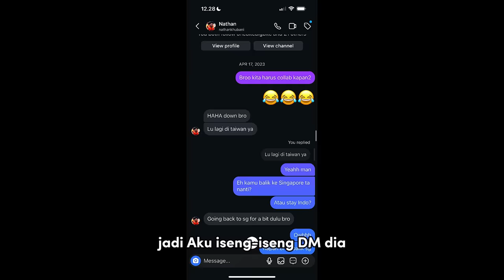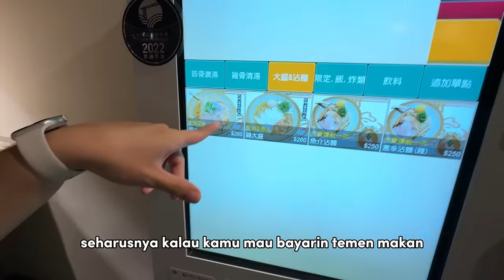48 Jam Hidup Sama Orang India!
Ternyata hidup bareng orang India seru juga ya Bastie 🤣